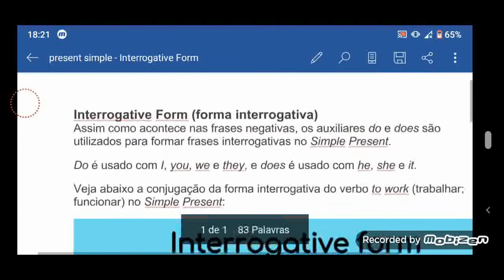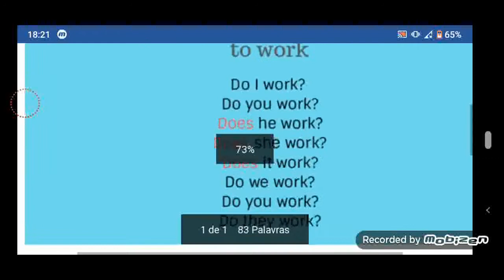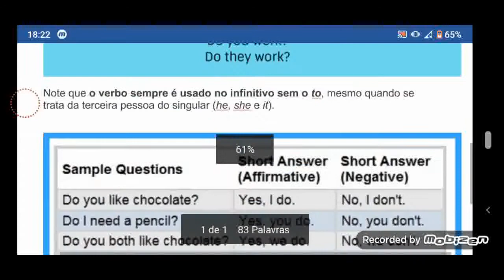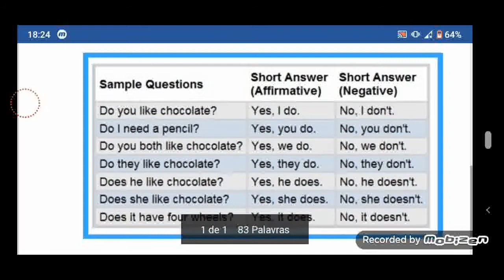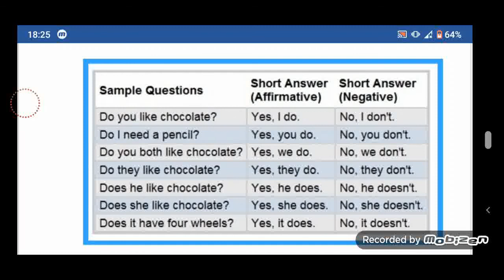2º ano - Inglês - Aula 1 - 2º bim